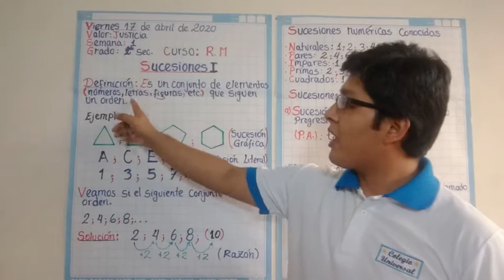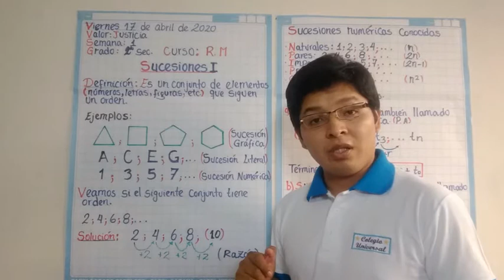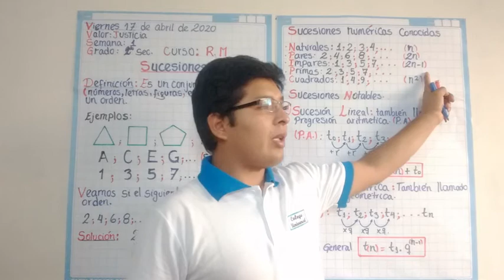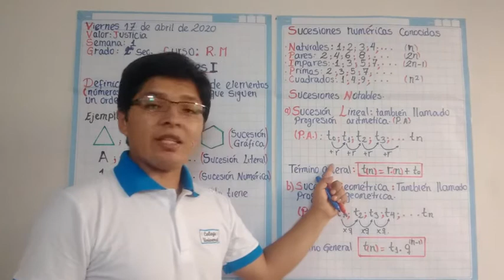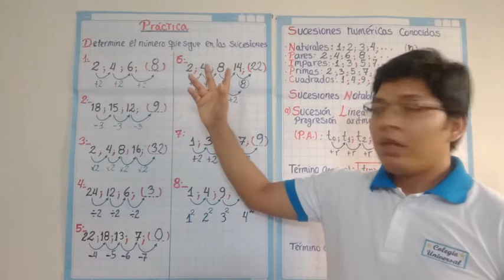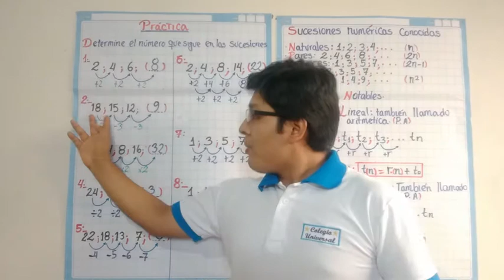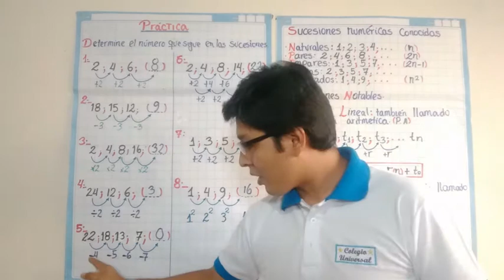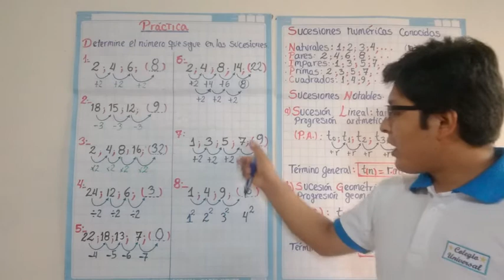Razonamiento Matemático- 2° sec-semana 1 (17-04-20)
Curso. R.M.
Tema: Sucesiones I